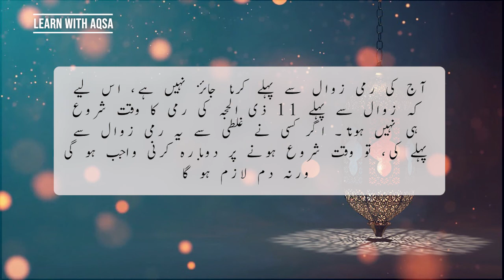Hajj ka Chotha din, 11th Zill hajj fourth day of hajj in Urdu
11th Zil Hajj , the fouth day of Hajj
11th Zil Hajj activities are
1. rami e Jumar